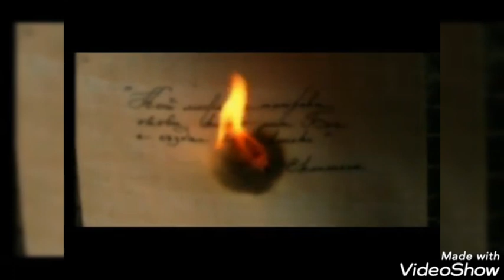Mark Dumontt ft. Beau Dermott "I Miss You"(Official)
Beau Dermott  feat. Mark Dumontt

album:"Brave"

album:"D U M O N T T"

7:13 Eklisiast:
Consider the work of God;  For, who can correct what He has done wrong?

Partners:
DAN JOHN(Men Fashion)
Special thanks to Sofia Philharmonic hall

Decca records®  Ka music kllasics®.